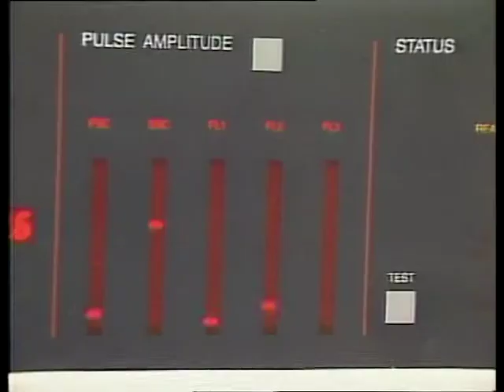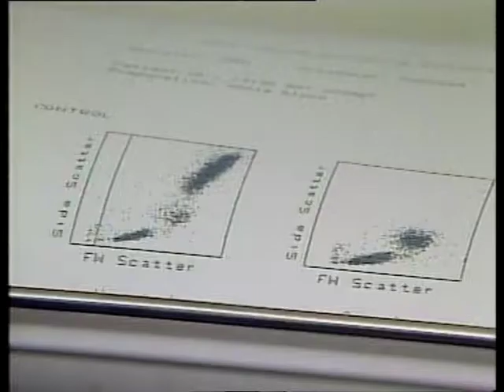ORF Sendung Thema Amalgam Teil 2 von 3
Sehr alte Sendung von ca. 1980 u.a. mit Dr. Till und Dr. Daunderer